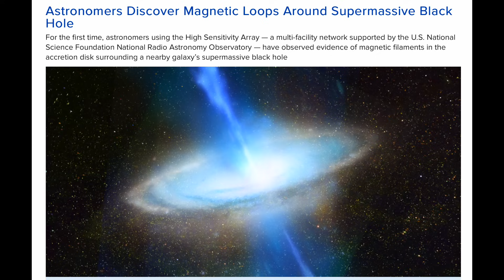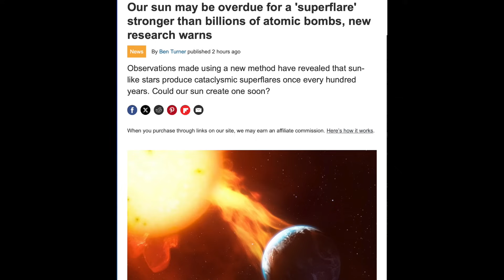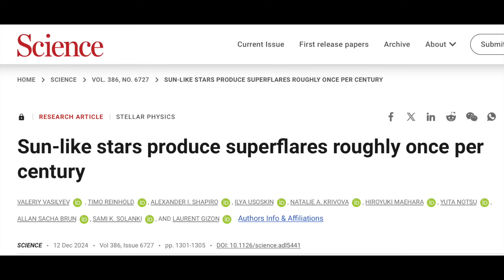Super Flare Risk, Landslide, Cosmic Mystery | S0 News Dec.13.2024